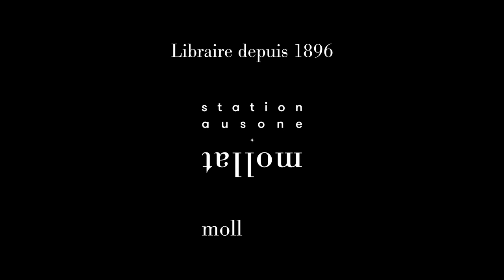Pierre Assouline - Le paquebot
Pierre Assouline vous présente son ouvrage "Le paquebot" aux éditions Gallimard. Entretien avec Christophe Lucet.